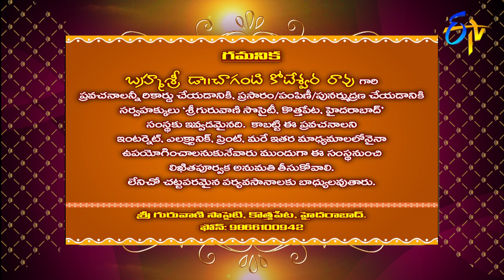Sri Anjaneyam (Changanti Pravachanam) | Subhamastu | 19th June 2020 | ETV Telugu